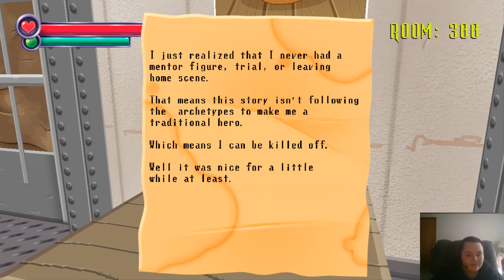Let's Play - Spooky's Jumpscare Mansion Rooms 100-300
It's a Spooky time